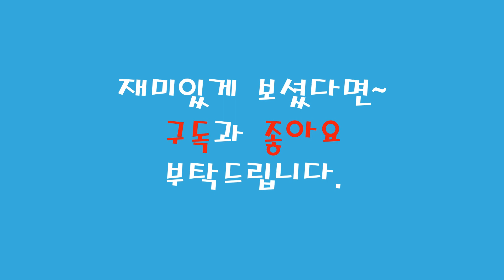우지니 뽀로로 짜장라면 먹방 보람튜브 짜왕 도전 ^^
초보아빠 생각도둑 입니다.